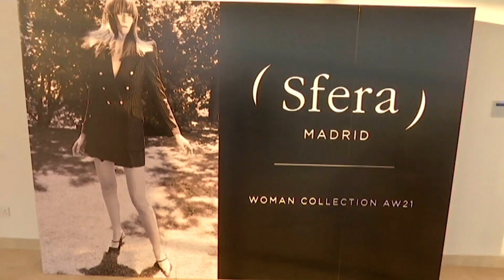Βρεθήκαμε στην παρουσίαση του νέου ισπανικού Fashion Brand "Sfera"